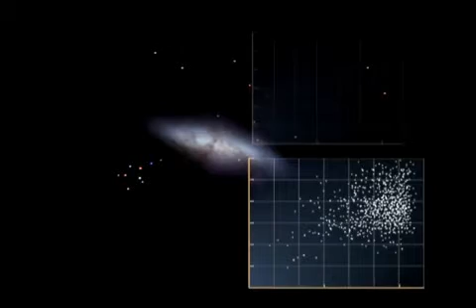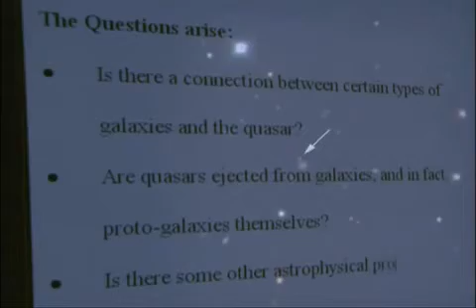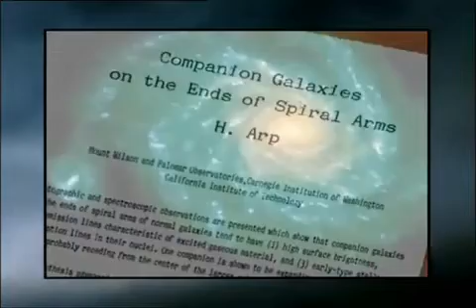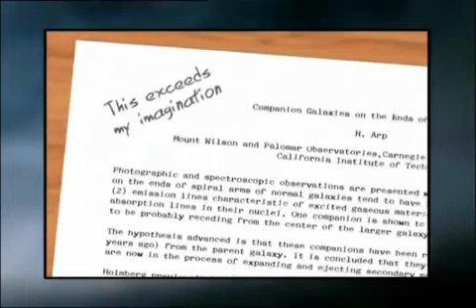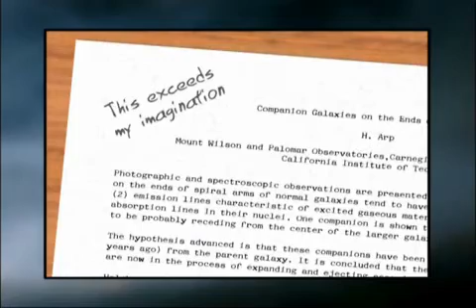Scientific Fraud #0.2 - The Big Bang, Halton Arp, controversies and all that jazz.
Why science died and why the Big Bang is plain wrong.